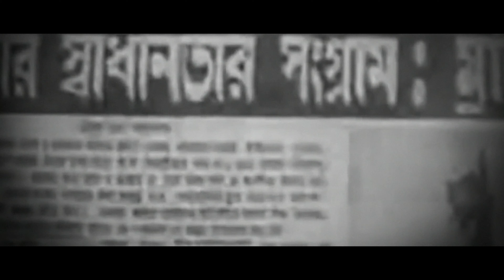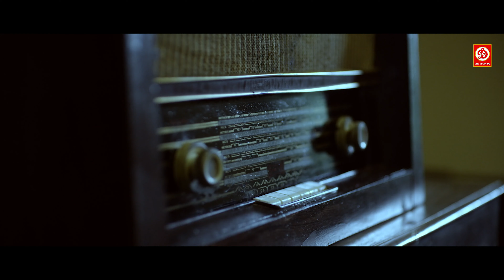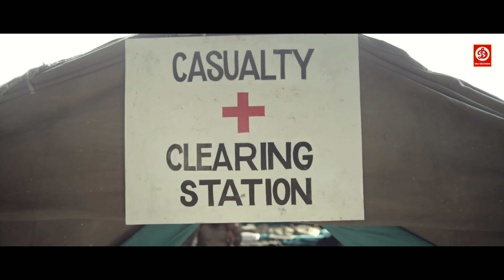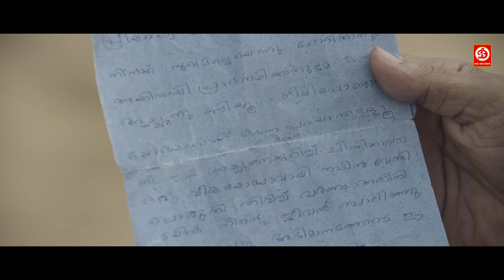मोहनलाल {HD} - न्यू सुपरहिट फुल एक्शन ब्लॉकबस्टर साउथ मूवी | लेटेस्ट हिंदी डबेड मूवी | Mohanlal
Movie : 1971: Beyond Borders
Directed by :  Major Ravi
Starring : Mohanlal ,Arunoday Singh, Allu Sirish

Welcome to DRJ Records Hollywood Youtube Channel, the #1 destination for premium entertainment videos. Enjoy the blockbuster of all languages Full movies, scenes, songs, & more.